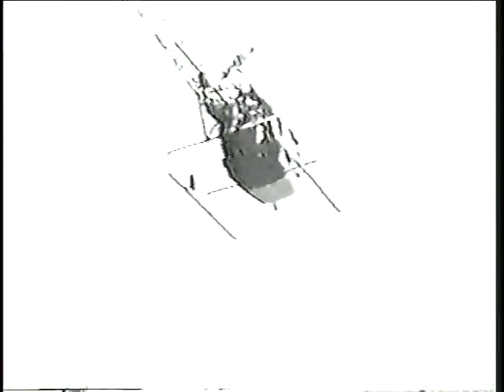The Whirlybirds: Human Bomb (April 11, 1957)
"Human Bomb" April 11, 1957
A bank robber forces Chuck and P.T. to help him at gunpoint.

Whirlybirds (sometimes called The Whirlybirds or Copter Patrol) is a syndicated American drama/adventure television series, which aired for 111 episodes — broadcast from February 4, 1957, through January 18, 1960. It was produced by Desilu Studios.
Plot synopsis.
The program features the exploits of Chuck Martin (Kenneth Tobey) and Pete "P. T." Moore (Craig Hill), owners of a fictitious helicopter chartering company, Whirlybirds, Inc., in the American West. Martin and Moore sell their services to various clients at the fictional airport Longwood Field.
The Whirlybirds series was, like I Love Lucy and later Star Trek, a product of obsDesilu Studios. One particular episode of I Love Lucy, Number 140, became pivotal to the Bell 47's public image as the definitive light helicopter of the 1950s. In No. 140, titled "Bon Voyage" and first aired on CBS on January 16, 1956, Lucy Ricardo misses the sailing of her trans-Atlantic ocean liner and commandeers a friendly pilot of a Bell 47G to fly her to the ship; Jack Albertson guest stars in this episode. Down she goes on the hoist, in a studio sequence carefully staged using a 47G cabin mockup. Desilu Studios, intrigued by the Bell 47 and its manufacturer, began discussions with Bell Aircraft about how the entertainment potential of the Bell 47 might be further developed for a television audience. The result of this collaboration became The Whirlybirds.
Tobey and Hill did not fly the helicopters on the show. That task was handled by professional helicopter pilots Ed Fuderich, Bob Gilbreath, and Harry Hauss of National Helicopter Service, Inc.
After production of the series ended, Kenneth Tobey reprised his role as Chuck Martin in episode #223 of the long-running television series, Lassie. Titled "The Rescue", the Lassie episode was broadcast on October 2, 1960. Chuck Martin uses a Bell 47G to rescue a trapped Timmy Martin (Jon Provost).
Production notes.
The series was originally supposed to air on CBS, but was instead put into syndication by CBS Films. Series filming started in 1956.
The first four episodes were titled The Whirlybirds and the rest simply Whirlybirds. Many episodes were directed by Harve Foster and Robert Altman. The creators were Art Napoleon and Jo Napoleon. Assistant Directors Bruce Bilson and Sid Sidman handle 2nd unit filming.
The series was filmed on location in California. The production first used the Santa Susanna Airport in Simi Valley. The airport, no longer in existence, was near the Iverson Movie Ranch, a dude ranch used to film westerns. Later episodes were filmed at the San Fernando Airport, which is also now closed. Much of the open area seen around both airports in the series has since been developed.
Helicopters used.
The two helicopter types used were Bell models, a 47G and a 47J Ranger; the tail numbers were N975B and N2838B (and N1538B as back-up), respectively. In reality, many helicopters played the role of N975B. Other Bell 47Gs owned by National Helicopter Service were used in the filming with "N975B" decals covering their actual registrations.
Guest stars.
Charles Aidman
Jeanne Bates
Edward Binns
Whit Bissell
Edgar Buchanan
Johnny Crawford
Mike Connors
Walter Coy
Francis De Sales
Ann Doran
Donna Douglas
Bill Erwin
Frank Ferguson
Bruce Gordon
Dabbs Greer
Ron Hagerthy
Stacy Harris
Darryl Hickman
Connie Hines
June Kenney
Brett King
Gail Kobe
Robert Vaughn
Ethel Waters
Tyler McVey
Joyce Meadows
John M. Pickard
Paul Richards
James Seay
Arthur Space
Fay Spain
Gary Vinson
Werner Klemperer - Ep. 17
Gavin MacLeod - Ep.61 & 67
Ed Platt - Ep.
Claude Akins - Ep.5

Episodes status.
No officially authorized DVD sets are available. The U.S. National Archives possesses a complete set of original 16 mm prints. The original 35mm film prints of the series are no longer available; unfortunately, extant video copies are inferior with poor contrast/low-resolution images, some emulsion scratches, and with 16mm projector film-gate dirt visible in the frame corners. Considering the many generations of dubs made of this series, the soundtracks of most episodes remain in relative high fidelity.
Syndication.
After production of Whirlybirds ended, CBS returned 39 of the 111 episodes to syndication and retitled the series, Copter Patrol.
International airings.
In the United Kingdom, it was shown by the BBC in the late 1950s and early 1960s and repeated in the 1970s and 1980s. In Italy, RAI dubbed many episodes in the early 1960s with the title Avventure in elicottero.